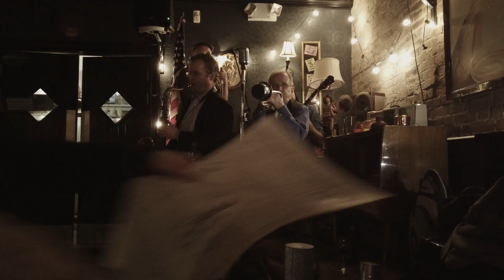Baby Soda Jazz Band Plays "Sweet Lorraine"- DJI Osmo Pocket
Baby Soda Jazz Band Plays "Sweet Lorraine" Shot with DJI Osmo Pocket at The Brooklyn Firefly!  Wonderful food and music joint  located in Bay Ridge Brooklyn! I even met a Mrs. Maizel look alike comedian Gianna Messina! Funny Gal!